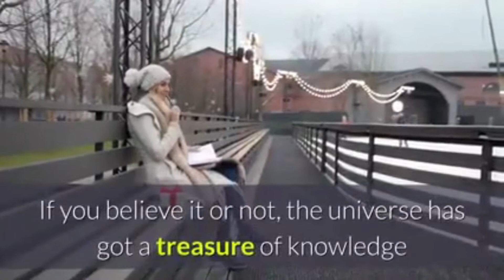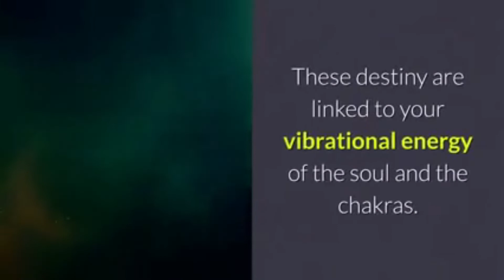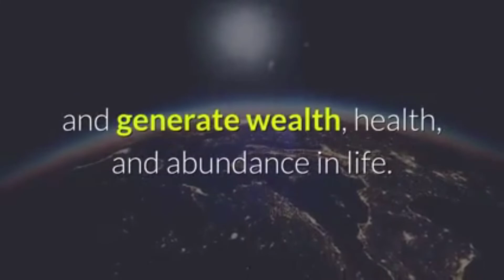Manifesting: Your Imagination Is Creative (Midas Touch) | Midas Manifestation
manifestation review | vincent smith 🧎 guide 📘 [real] reviews |

Does Midas Manifestation work? Reference:  midas manifestation review, midas manifestation reviews, vincent smith guide real reviews, does midas manifestation work, midas manifestation audio tracks free download, midas manifestation, midas manifestation honest reviews, midas manifestation discount, midas manifestation download, midas manifestation book, buy midas manifestation, Midas manifestation system Midas manifestation program, is Midas manifestation scam or legit, MIDAS manifestation pdf download, Midas manifestation.

Find out what the Midas Manifestation effect is all about and how practitioners use it to create real wealth in life.

Interestingly, if the manifestation is done properly, that’s precisely what the user gets one thing that they will tangibly feel the evidence of.

During a Midas Manifestation program, the creator invites 350 people to watch the answers to these two questions, collide in a beautiful way... what can members of Midas Manifestation expect to learn?

Anyone that brings up the idea of manifestation is almost instantly discredited since so many people have been taught to believe only what they can physically put their hands on. Anyone that brings up the concept of manifestation is sort of instantly discredited since thus several people are taught to believe only what they will physically put their hands on.